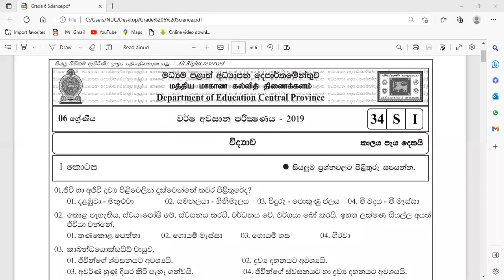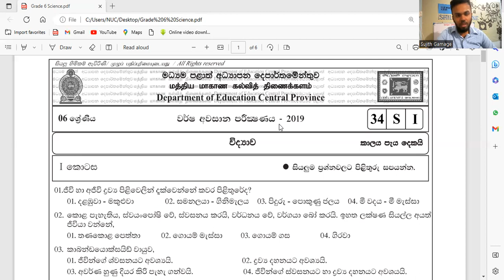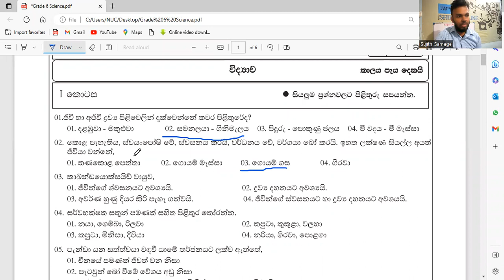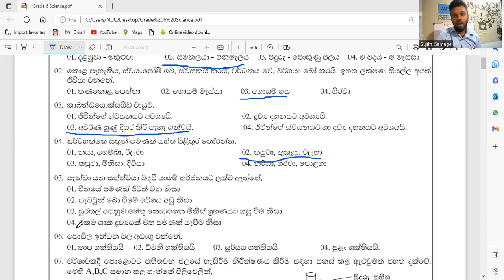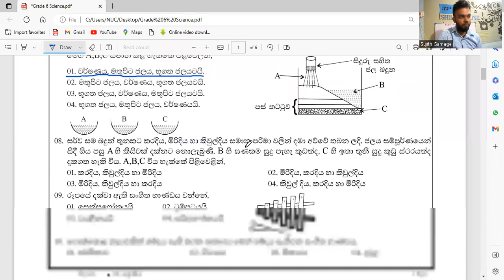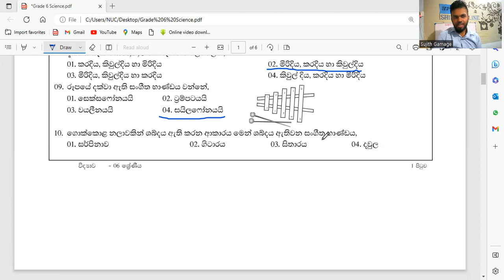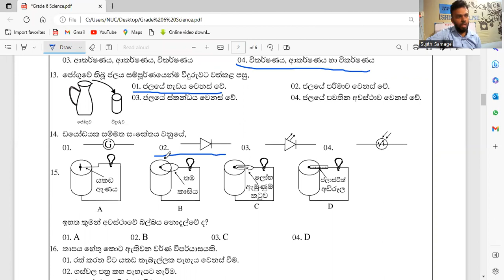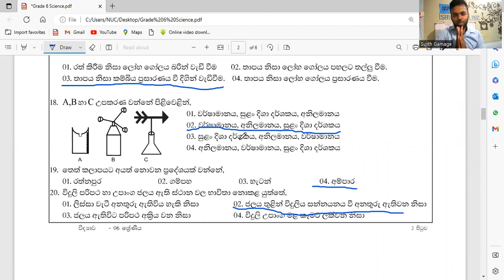තෙවන වාර පරීක්ෂණය ,6 ශ්‍රේණිය විද්‍යාව ප්‍රශ්න පත්‍ර සාකච්ඡාව 1කොටස||3rd term test ,Science